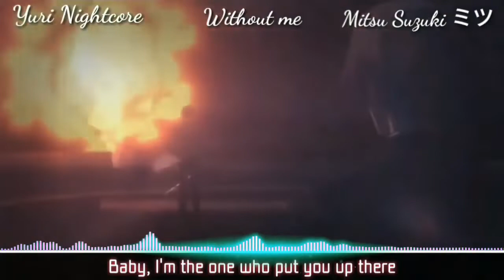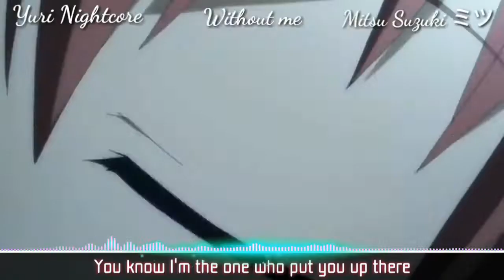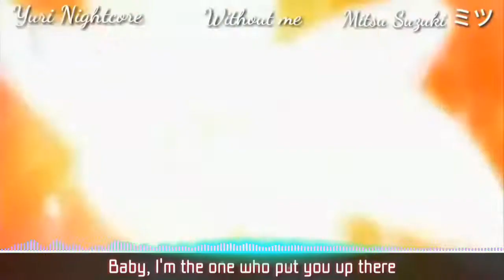[Nightcore AMV] - Without Me {Collab With Mitsu Suzuki} +Lyrics/Paroles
Ohayo !!😻

Aujourd'hui on se retrouve pour un nouveau Nightcore en collab avec Mitsu Suzuki !!😻💘💕💜💙 J'ai beaucoup aimé faire cette collab avec toi Mitsu !!💞💖💓💘💕💜💝💙❤ J'espère que ce Nightcore vous plaira !!😉💞💝💙❤💖💓💜💟💕💘

Répartition des tâches:

AMV + Nightcore: Mitsu Suzuki
Paroles: Yuri Nightcøre

Spectre audio fait par Neko car je ne peux malheureusement pas faire de spectre audio sur mon tel. 😅

Artiste: Halsey
Animé:

- Sora no Method
- Re:Zero Kara Hajimeru Isekai Seikatsu
- Angel Beats
- Cube x Cursed X Curious
- Hunter x Hunter
- Black Butler
- Violet Evergarden
- Tokyo Goul

      |ME SUIVRE|

      |MES LOGICIELS|

Demandes de Nightcore: Ouvertes
Demande de collabs: Ouvertes

Bon Visionnage !!😽😽❤💕💖💓💞💟💝💘💗💙💜💛💚

Merci à mes 723 abos !!😻😻😻